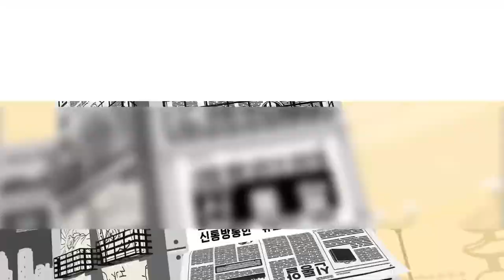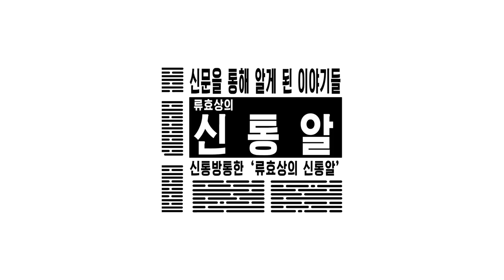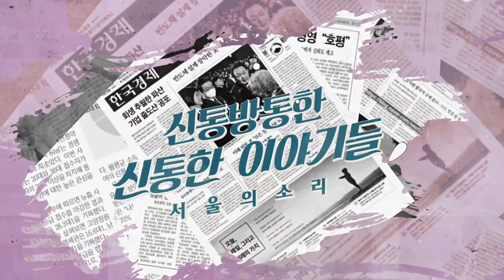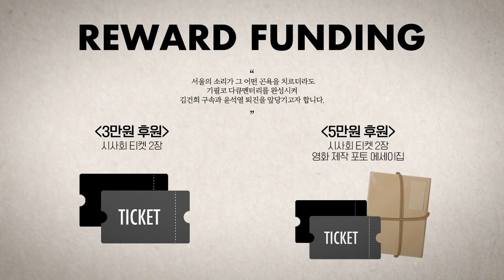[재방송] 류효상의 '신통알' 4월 19일 (수) 문재인 “5년 성취 순식간에 무너져 허망"